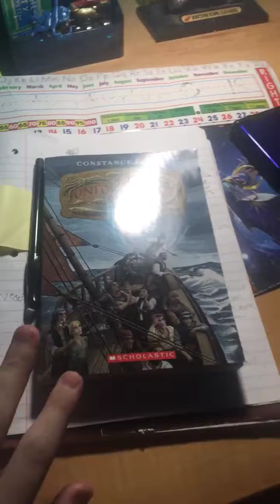Last day of summer livestream announcement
Make sure you join the stream today it’s gonna be amazing